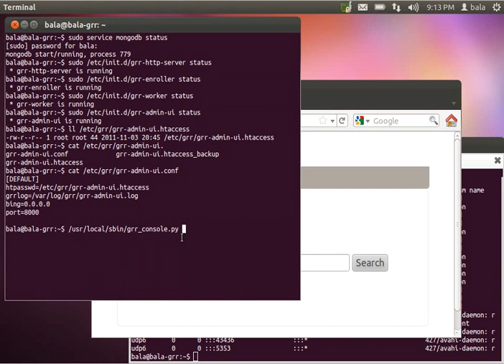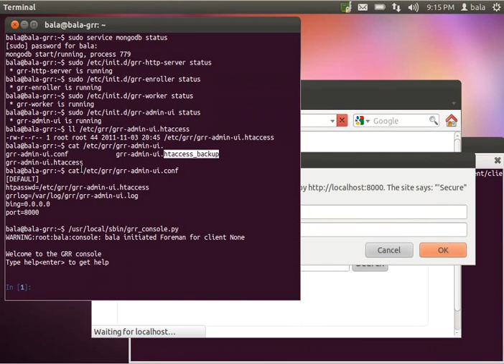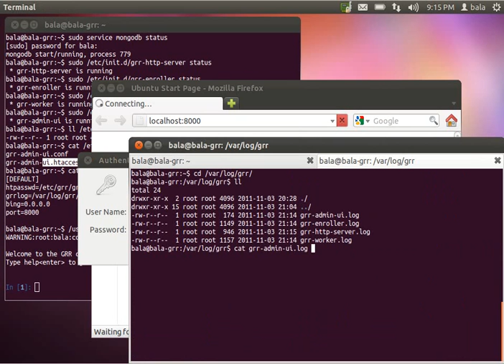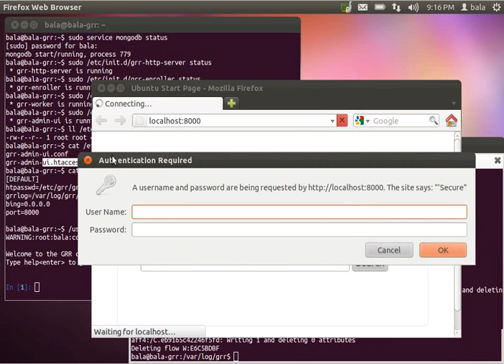Google Rapid Response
Here I am locked out of GRR trying to get some help from the development community :-)